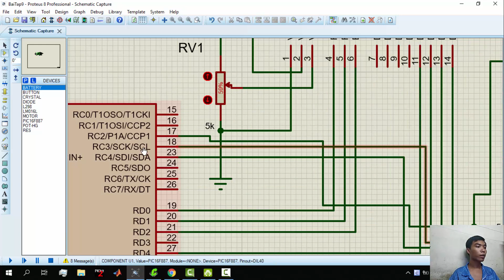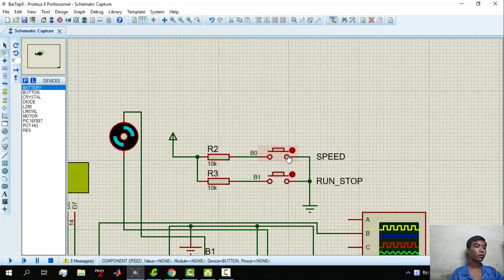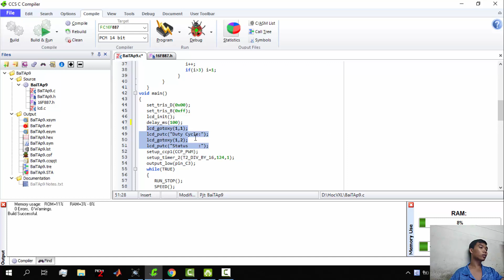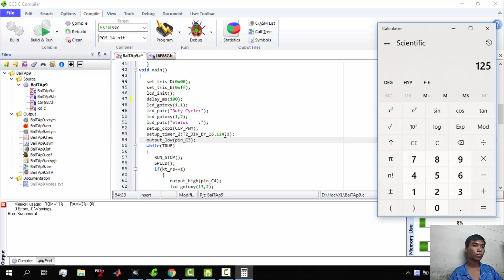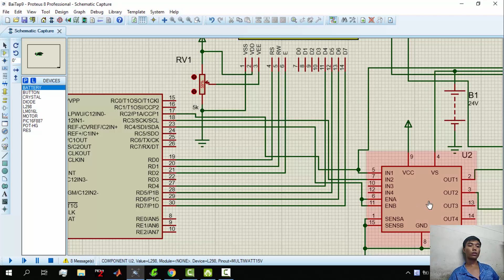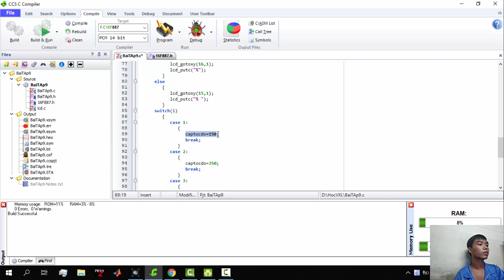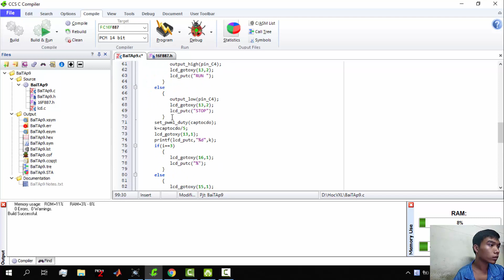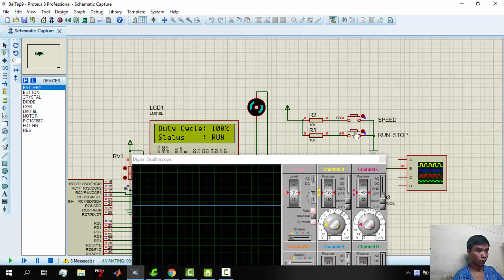Bài tập Vi xử lý Bài 9: Điều khiển động cơ DC bằng PWM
Võ Hoàng Phi
MSSV: 16141227